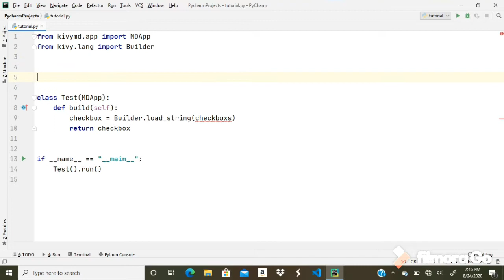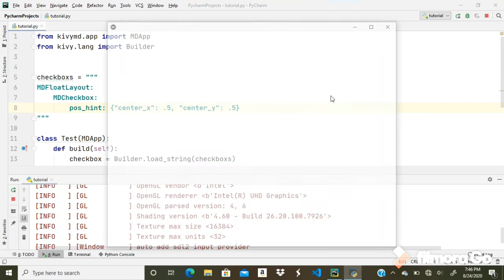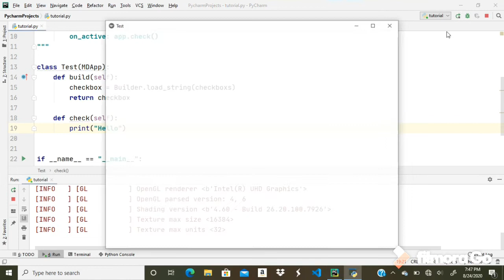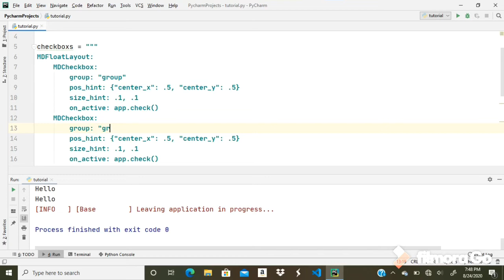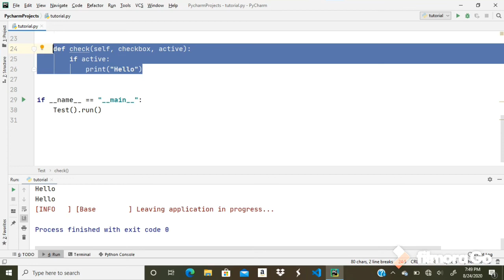How To Create Checkbox In KivyMD Tutorial-6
Today We Are Going To Learn That How To Create Checkbox In KivyMD